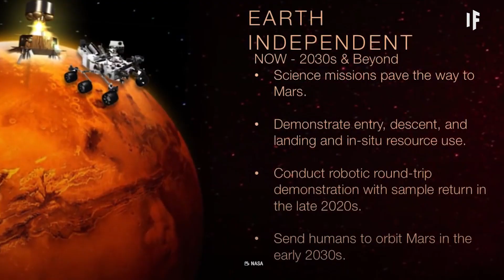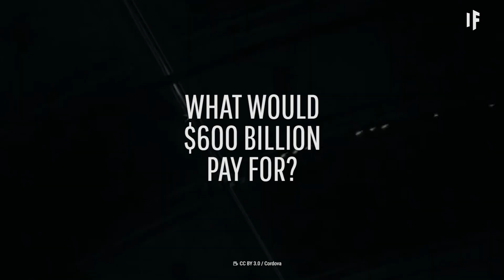What If NASA Had the U.S. Military's Budget?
They sent humans to walk on the Moon, flew by every single planet in our Solar System, delivered the first residents to the International Space Station...

What else could NASA have done if it had a bigger budget? Say, the budget of the U.S. military?

How close would we be to colonizing Mars? Would you be spending your vacation on the Moon? What about visiting other solar systems?

About What If:
Presented by INSH and Hashem al Ghaili